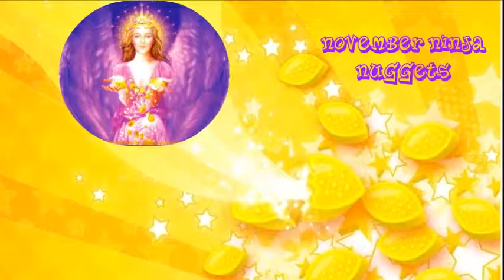November Ninja Nuggets with Julie Dujardin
30 Days of principles that expand your mind,
strengthen your online presence
These are Get Rich ~ Quick Tips for you to easily apply daily.
Beginners to experts will benefit with these freebies.